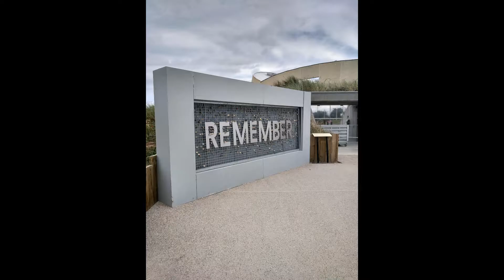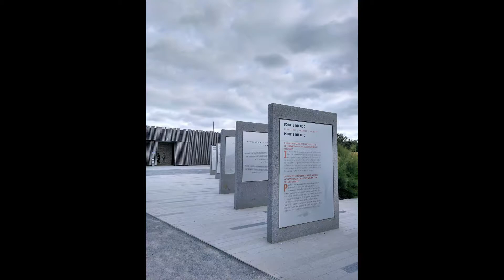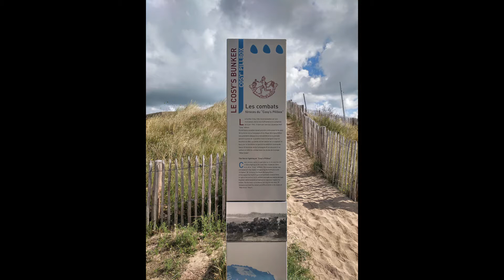Playas Desembarco de Normandía Verano 2019